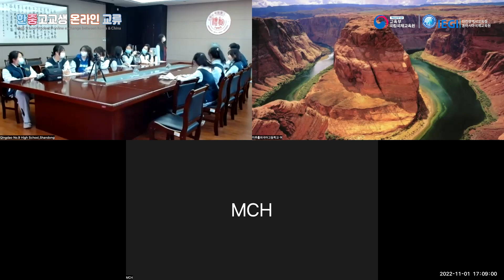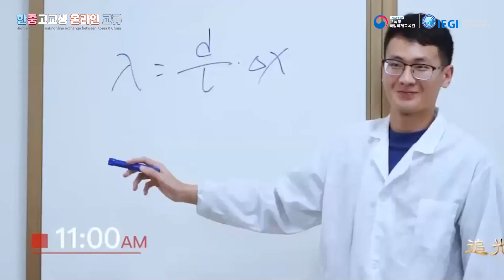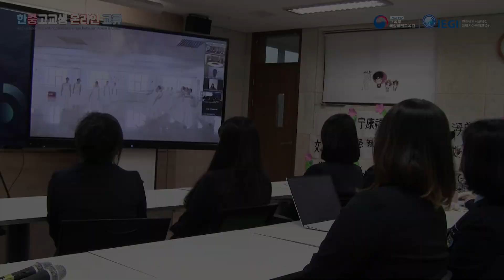2022 한-중 고교생 온라인 교류 행사스케치 미추홀외고 편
미추홀외국어고등학교 x 산둥성칭다오제9고등학교 교류영상
행사 기간 :  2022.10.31.(월)~11.11.(금)

bgm.